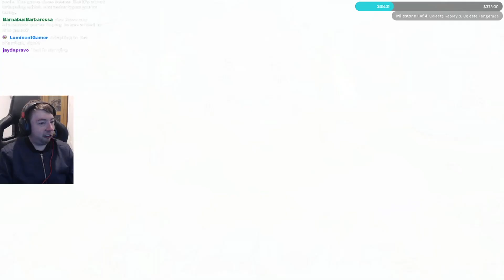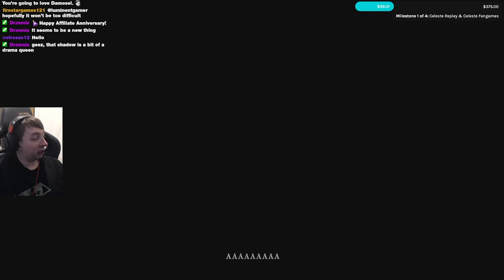Best of Tealgamemaster - April 2023 - TealGM Funny Moments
This highlight reel covers the best moments of Teal from April 2023!
Contains Crash Team Rumble, Paper Mario The Thousand Year Door & more! I hope you enjoy :D

Sarah Essex
TARDIS Type40
WrathChild1995
Luke Seymour
Melvin Winthagen
Kyjbuzz
Luminent Gamer
Jaiette
Sevfora